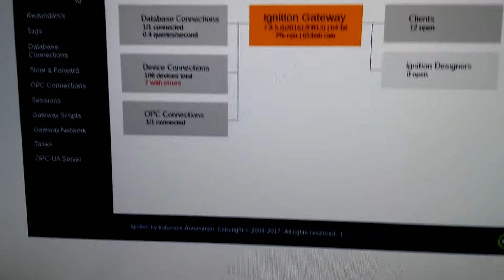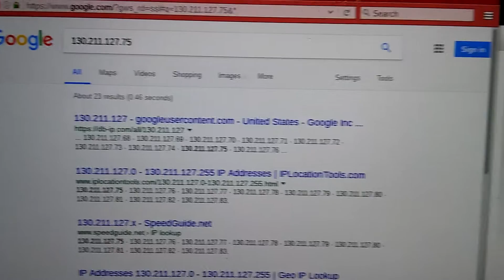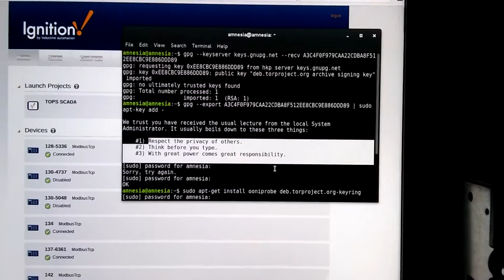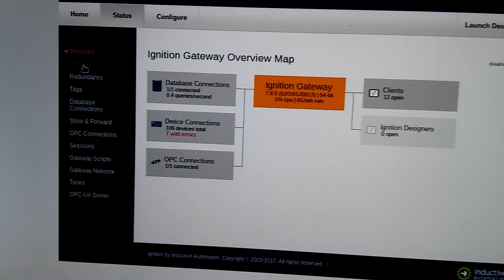The Night I Could Have Hacked And Owned Google 👍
So I was mass scanning the world wide web and stumbled across this open SCADA system on port 443 which belongs to Google and controls one of their cloud farms and the massive amount of equipment there. I have already contacted Google and brought this to their attention. *No servers or computer's were harmed in the making of this video* lol